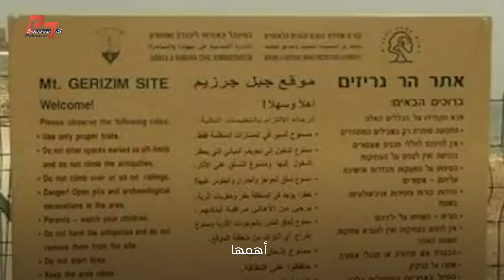سياحة فاستباحة فاعتداء.. هكذا أمضى المستوطنون الأعياد اليهودية في الضفة الغربية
"يستغلون كل شيء لتعزيز الاستيطان"
سياحة فاستباحة فاعتداء.. هكذا أمضى المستوطنون فترة الأعياد اليهودية في الضفة الغربية
تقديم لينا أبو الحلاوة